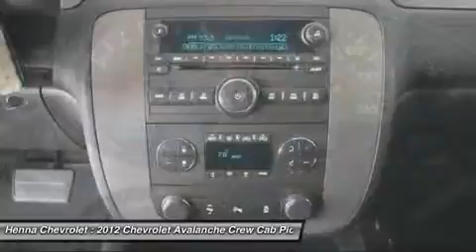2012 CHEVROLET AVALANCHE Austin, TX CG189202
2012 CHEVROLET AVALANCHE Austin, TX
Stock# CG189202

Henna Chevrolet
8805 North IH-35

Vortec 5.3L V8 SFI FlexFuel and 6-Speed Automatic. If you want an amazing deal on an amazing truck that will handle just about any task, then take a look at this do-it-all 2012 Chevrolet Avalanche 1500. You, out enjoying this superb Avalanche 1500, would be so much better than it sitting here proving nothing on our lot. It's ready, each time and every time. Come let it show you! Visit our virtual showroom 24/7 @ hennachevrolet.com.